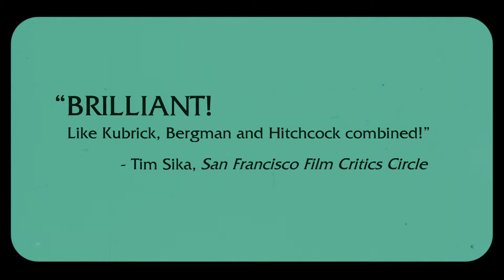I Am A Ghost (Trailer) | 2012 | Horror | Playster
EMILY (Anna Ishida), a troubled spirit, haunts her own house every day, wondering why she can't leave. With the help of SYLVIA (Jeannie Barroga), a clairvoyant hired to rid the house of spirits, Emily is forced into a patient/therapist relationship, uncovering disturbing mysteries about her past that may help her move on to "the next place".

Director: H.P. Mendoza

Available to watch now on Playster!